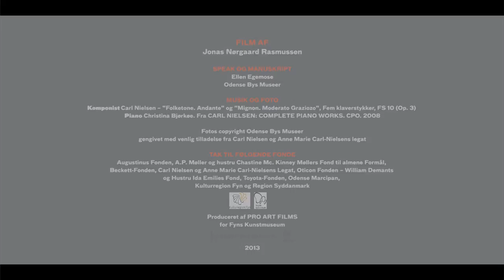Uffe, Kolding Bypark